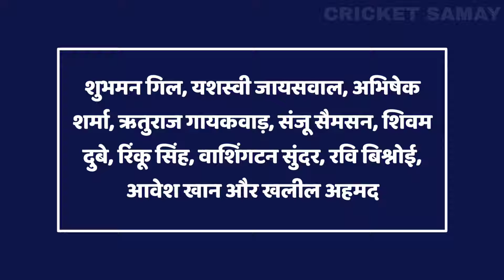India vs Zimbabwe 4th T20 Match Playing 11 & Match Prediction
भारत और जिंबॉब्वे के बीच 5 T20 मैचों की सीरीज खेली जा रही है। सीरीज का चौथा T20 मुकाबला 13 जुलाई को खेला जाना है जो की शाम 4: 30 पर शुरू होगा।

भारत और जिंबॉब्वे के बीच खेली जा रही है सीरीज का पहला T20 मुकाबला जिंबॉब्वे की टीम ने अपने नाम किया था। दूसरे और तीसरे T20 मुकाबले में भारतीय टीम ने शानदार प्रदर्शन करते हुए जिंबॉब्वे को हरा दिया है।

अगर भारतीय टीम में चौथा T20 मुकाबला भी जीत लेती है तो T20 सीरीज भी अपने नाम कर लेगी।